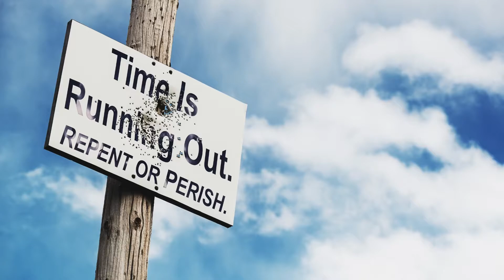July 13, 2022-Watchman News-Phil 2:9-11-Russian Iskanders target Lithuania, US Open Conflict & More!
Philippians 2:9-11 (New King James Version)
Therefore God also has highly exalted Him and given Him the name which is above every name, that at the name of Jesus every knee should bow, of those in heaven, and of those on earth, and of those under the earth, and that every tongue should confess that Jesus Christ is Lord, to the glory of God the Father.

June 2nd/3rd -The Day the Earth Stood Still

June 14th-16th – In 2022 there will be three Supermoons: Tuesday, June 14. Wednesday, July 15. Friday, August 12 – August’s full Sturgeon Moon reaches its peak on Thursday, August 11, 2022. It will be the last supermoon of the year.

Ezekiel 1:1